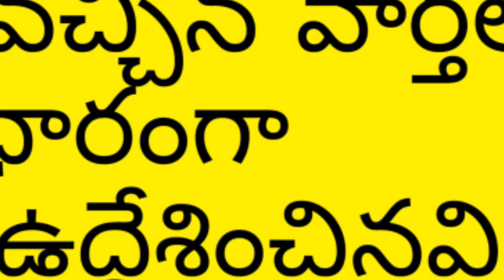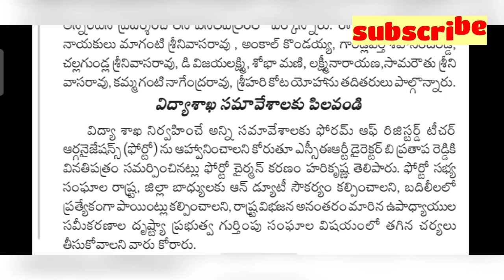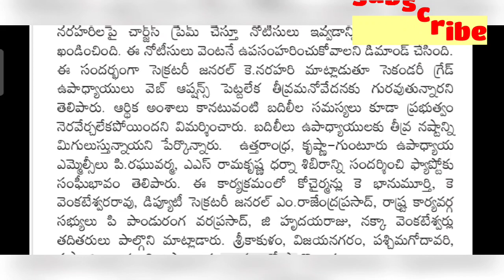AP GOVERNMENT EMPLOYEES/TEACHERS/PENSIONERS-14/22/2020/NEWS UPDATES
ap Government declared to sanction DA Arrears of last 3 DA s, good News to ap Government Teachers and employees, good News to Pensioners and Retired employees, cm Jagan green signal to Release last 3 DA s, AP 3 DA s payments year wise schedule, Edutech Master6, prc latest News today, da to ap Government Teachers and employees, da to Pensioners and Retired employees, new prc, ap DA implementation, 11th prc, cm Jagan green signal to Release 11th orc